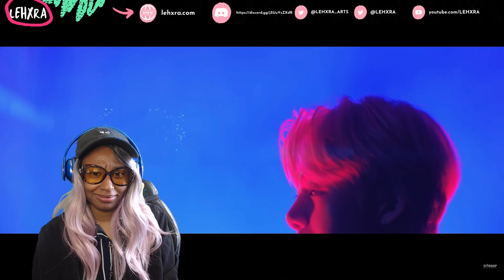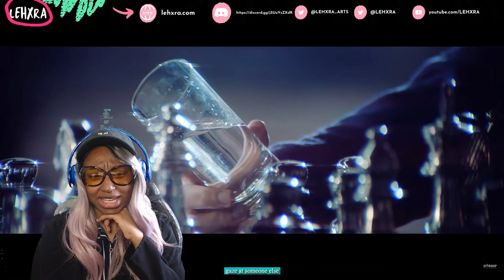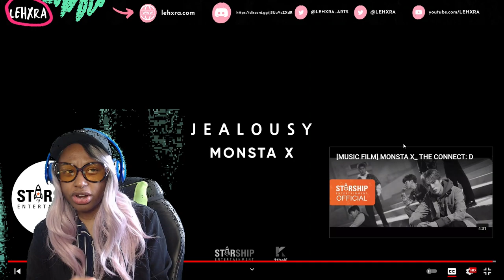REACTING TO MONSTA X [SHOOT OUT + JEALOUSY]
2ND gen kpop stan/artist/game dev reacts to:
I'm Lehxra (Lex-ra), a 2nd generation kpop stan (~2009), as well as an artist and game developer. I make reaction videos and play/make games. Let's have fun!